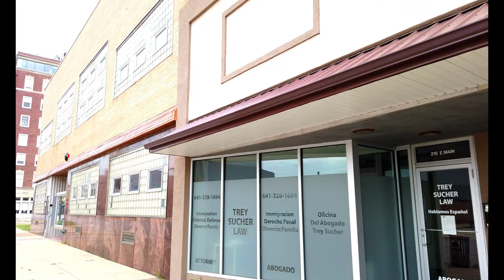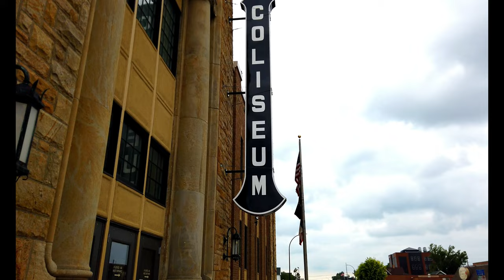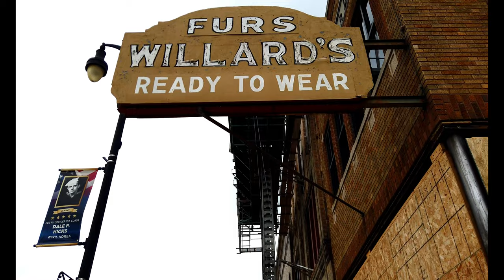A Walk Through Marshalltown, Iowa: A Charming Midwestern City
Marshalltown, Iowa was founded in 1851 by Henry Anson, a pioneer from Michigan. He was drawn to the area by its fertile soil and abundant water resources. Anson built a log cabin on a high point between the Iowa River and Linn Creek, and soon other settlers began to arrive. The town was originally named Marshall, but the name was changed to Marshalltown in 1862 to avoid confusion with another town in Iowa.